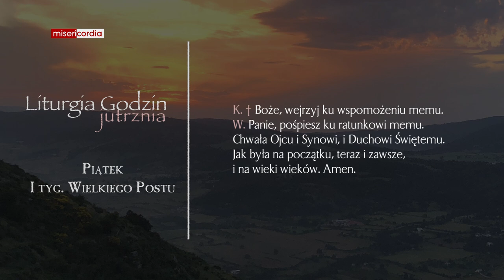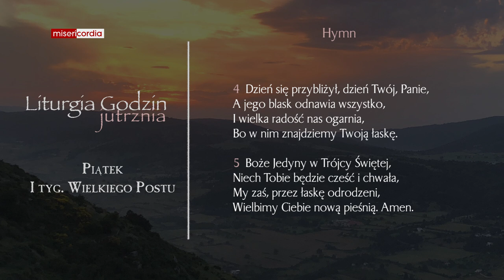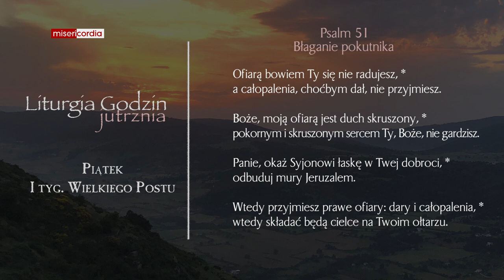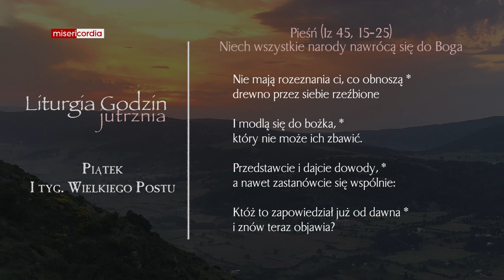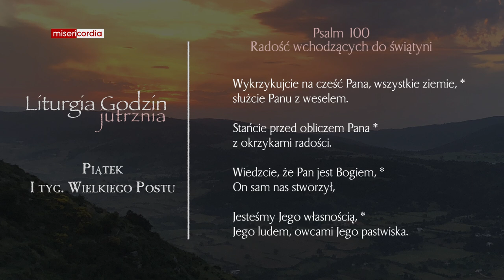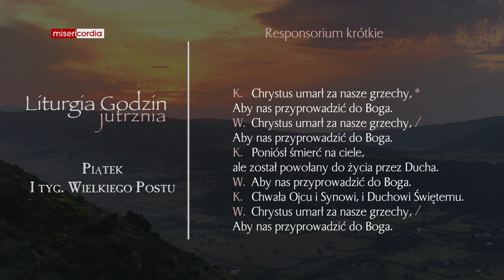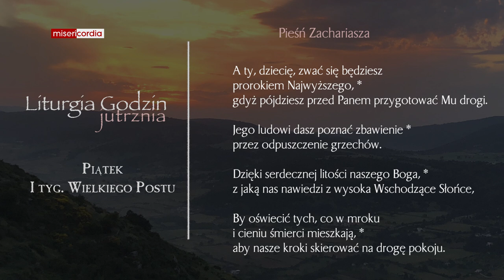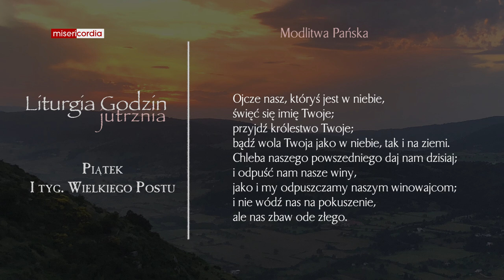Liturgia Godzin | Jutrznia | Piątek, I tyg. Wielkiego Postu